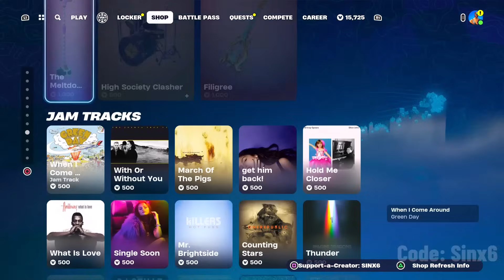Fortnite has Officially REMOVED the new emote from the item shop..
Fortnite Battle Royale has REMOVED the NEW emote from the item shop.